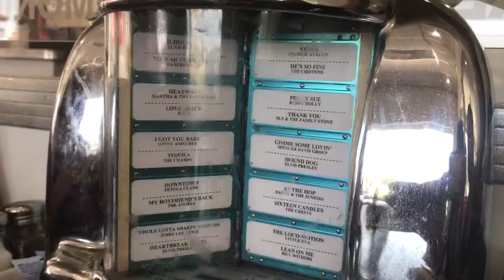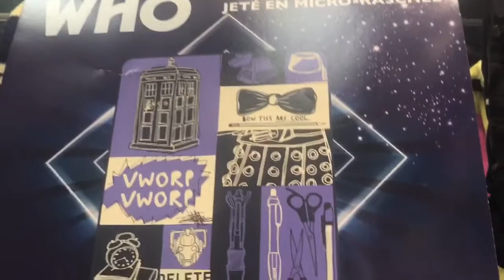A Day In My Life Vlog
So me and my small group decided to go to Myrtle Beach to have a girls shopping trip I have so much fun but it was really hot so I hope you guys like this video and I'll see you at next Wednesday's video
XOXO Whitney